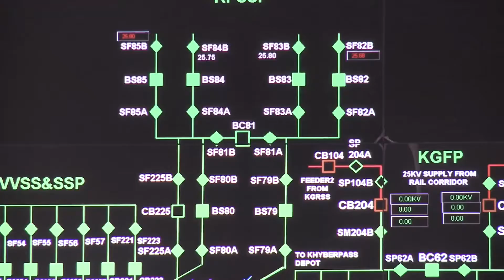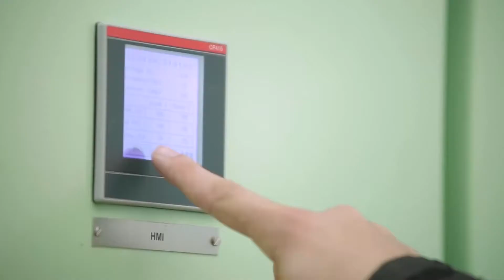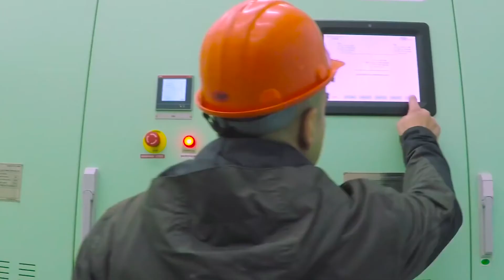Hitachi Energy improves power quality across Bulgarian rail network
The Bulgarian State Railways are one of the oldest in Europe. They cover more than 4,200 kilometers, providing passenger and freight services. Hitachi Energy supplied them with a dynamic reactive power compensation solution that helps improve power quality across the rail network. With PQC-STATCON and power quality monitoring equipment from Hitachi Energy now installed at five substations across Bulgaria, the National Railway Infrastructure Company expects to maintain enhanced power quality across its network, enjoying such added benefits as higher reliability and availability of the supply network, improved energy efficiency and lower maintenance costs for its equipment.